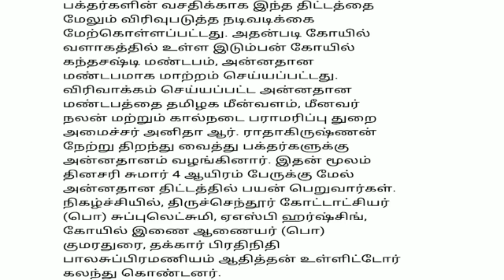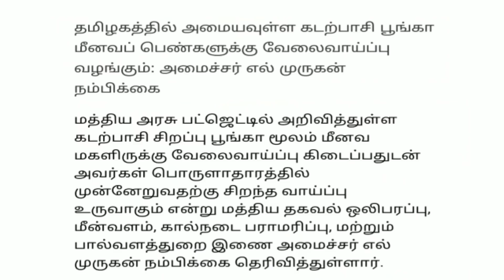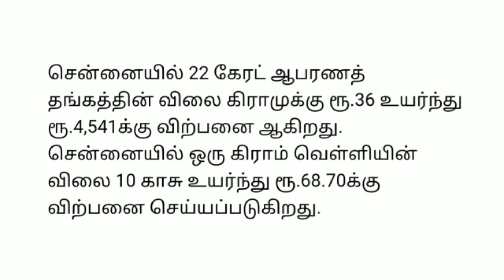மதியம் 12மணி செய்திகள்|06-11-21|Today Afternoon headlines News| Mukkiya seithigal| முக்கிய செய்திகள்